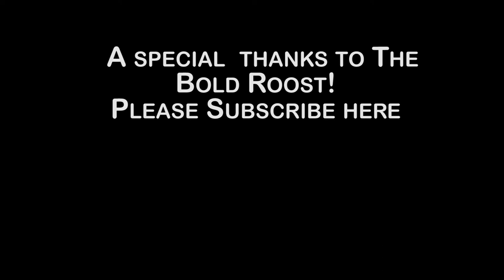Coffee Drinks - Rumchata-Fireball Iced Coffee and Kim's Coffee v2. - Episode 21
Please join us as we spend some time a great coffee bar that is serving up tasty cocktails. We make a couple of coffee cocktails that are good to drink anytime...

Here at Average Joe’s, we are just that. We are regular guys (Vince and Eddie) who want to teach you and share with you how to make great tasting drinks. We have a vast repository of drink recipes from Vince’s dad (Joe) to share. We will be regularly uploading videos of great quality drinks that you don’t have to be an expert mixologist to make. We have jobs and families and are as busy as every other average Joe so we want to teach you how to enjoy yourselves and great drinks.